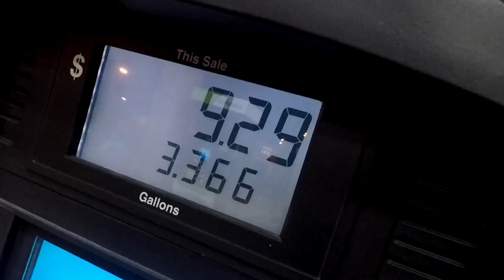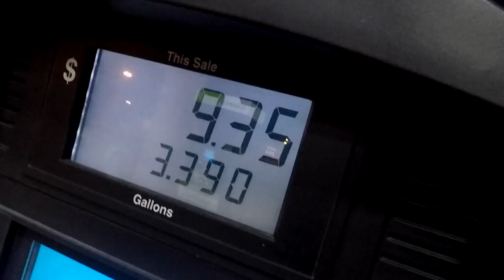DATE NIGHT WITH MAMA!!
GOOD MORNING YA'LL!!
This is the 13th episode of my daily vlog..

Produced by Massbaum